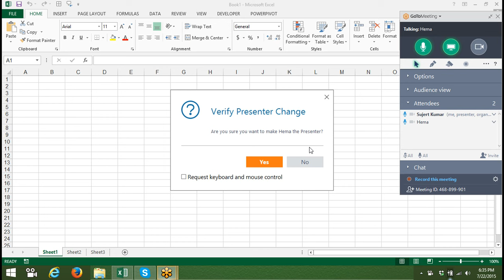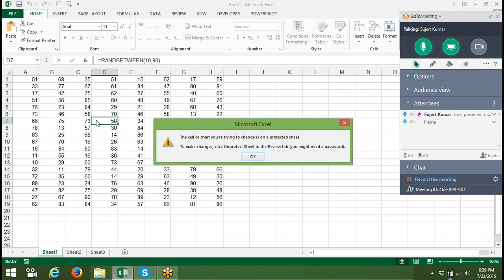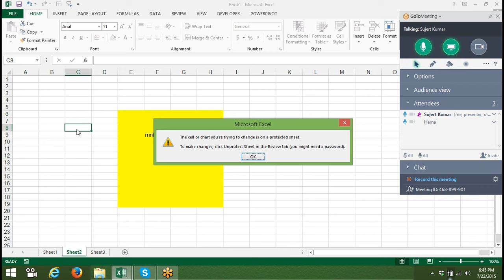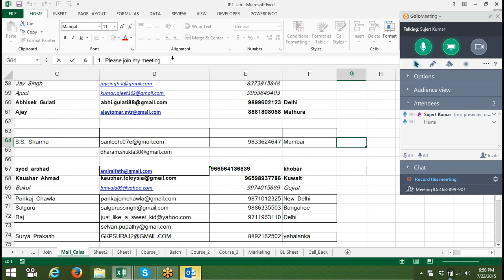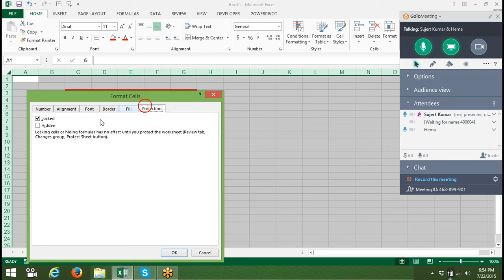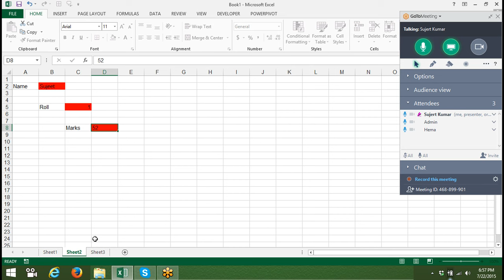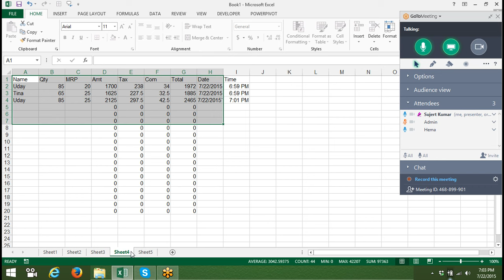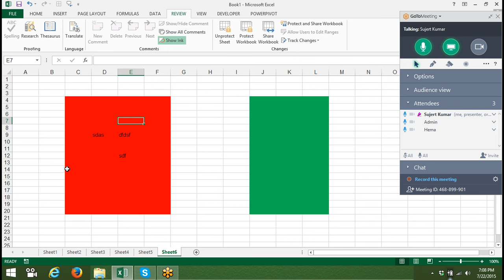463 Advanced Excel & MIS Tutorials: Advanced Formulas, Dashboard, Data analysis, VBA Macros